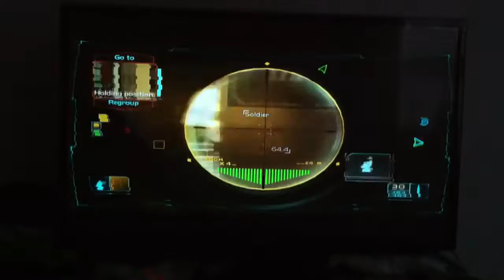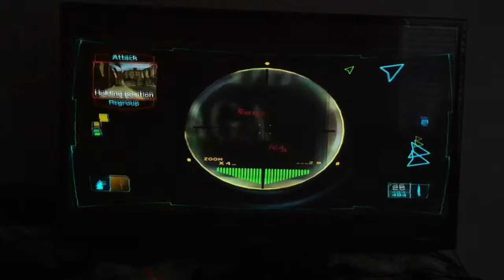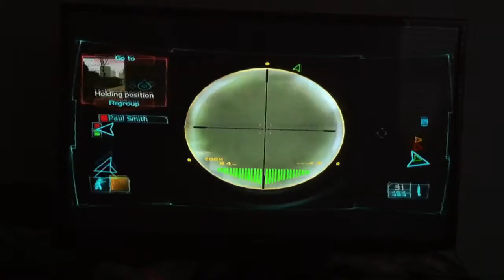Ghost recon demo part 3